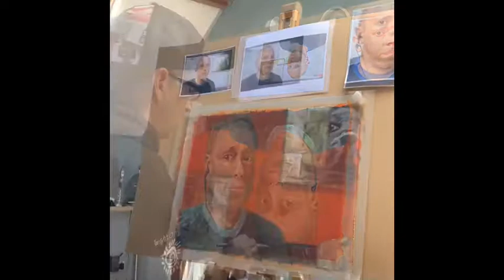Judge Rinder Portrait